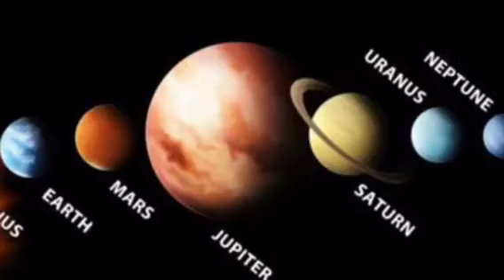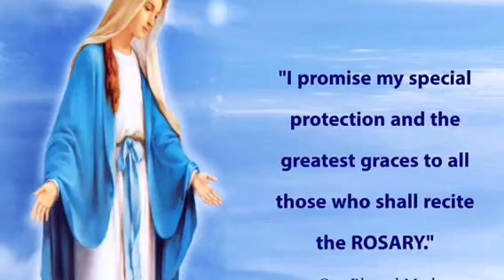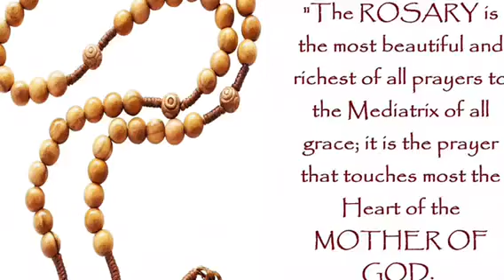NisimZingsang Thunget Na - Created by Mary Lun & Benedict Langh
Created by Mary Lun & Benedict Langh